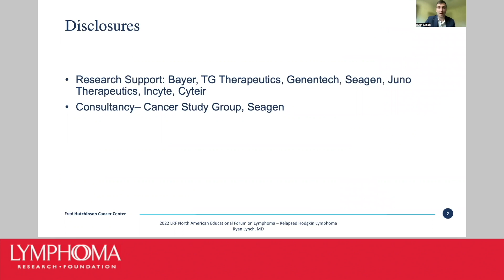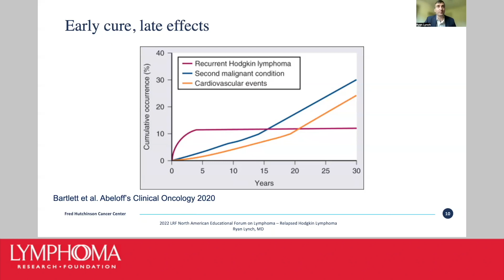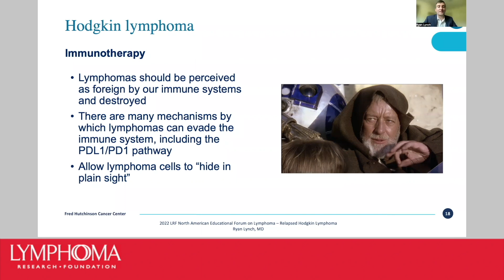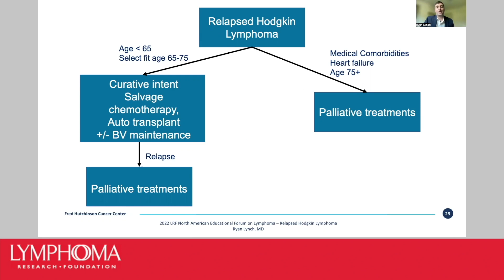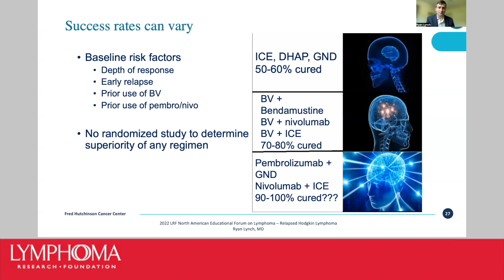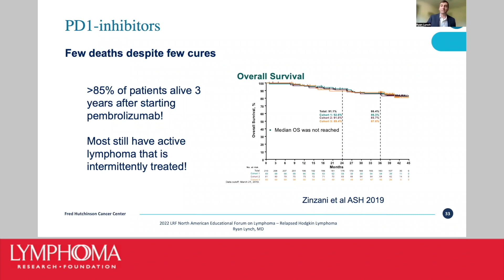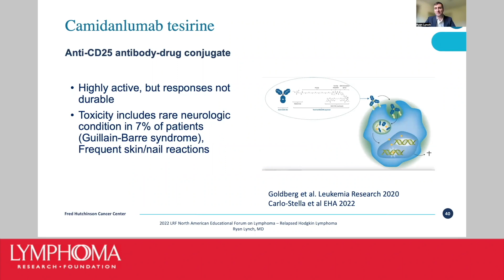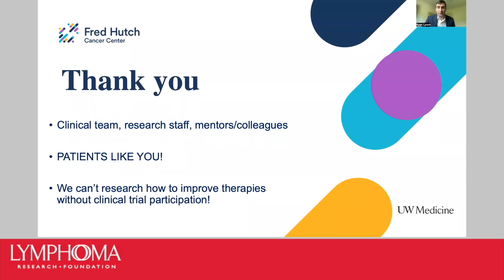Relapsed and Refractory Hodgkin Lymphoma